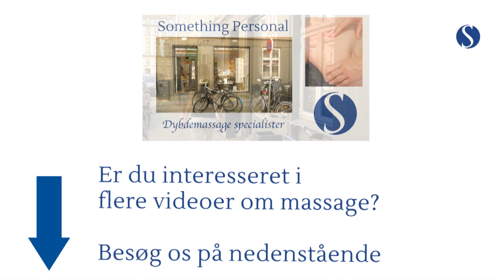Hvor længe virker en massagebehandling?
For personlig hjælp eller tidsbestilling ring på tlf. 51944921.
Vores klinikker: Tullinsgade 27, 1618 København og Bækkeskovvej 4, 2665 Vallensbæk

Professionel, effektiv og dybdevirkende massage hos Something Personal.

Vi er specialister i dybdemassage, fysiurgisk massage, kropsmassage, sportsmassage, rygmassage, fodmassage, hovedpine massage, og gravidmassage/graviditetsmassage. Vi puster liv i dine trætte og ømme muskler. Det bedste massage i København.

Ejet af massør Sabine Pøthe.